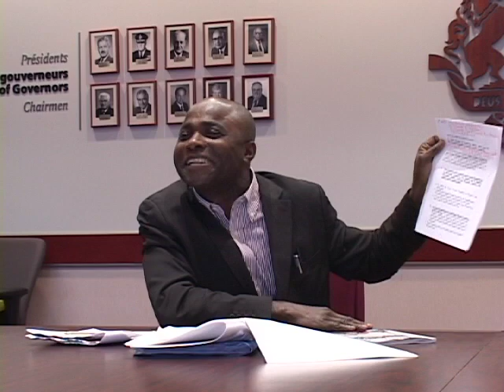BENOIT AWAZI. DE PIERRE BOURDIEU AU PROPHÉTISME BIBLIQUE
CONFÉRENCE MENSUELLE DU CERCLECAD. Thème: DE PIERRE BOURDIEU AU PROPHÉTISME BIBLIQUE. Conférencier
Professeur Benoit Awazi. au SÉNAT/UNIVERSITÉ D'OTTAWA. 26/04/2014